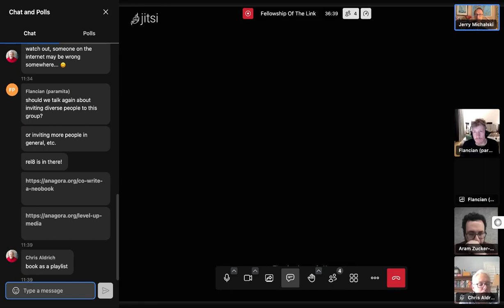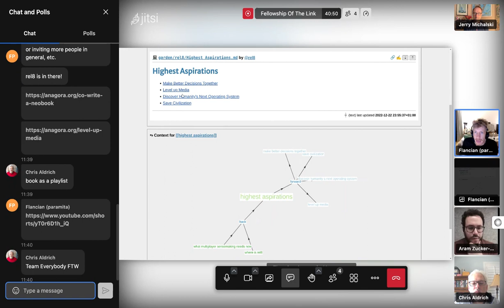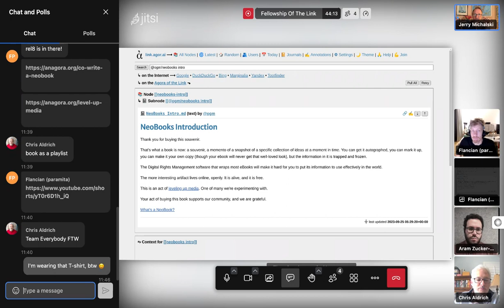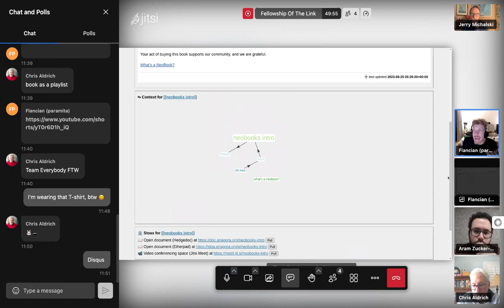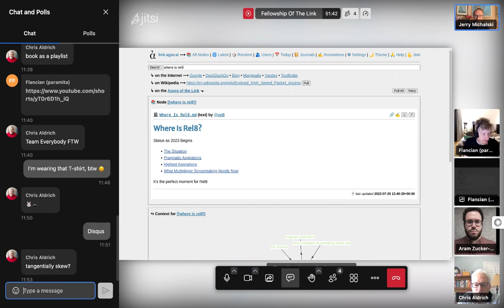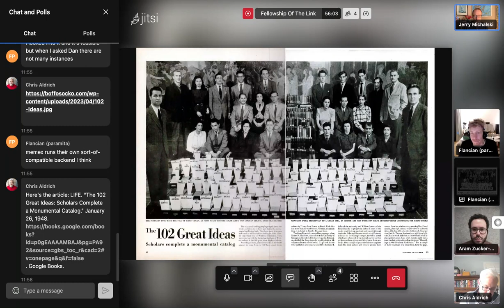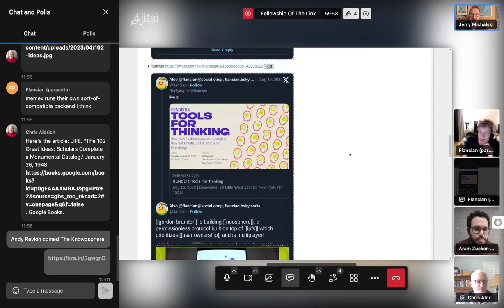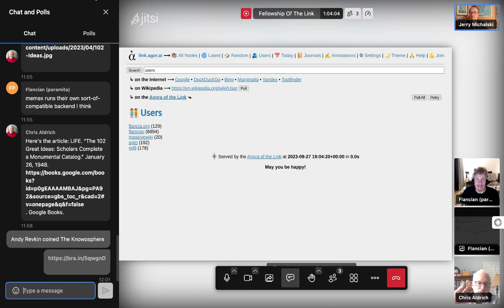2023-09-27 FoTL Call